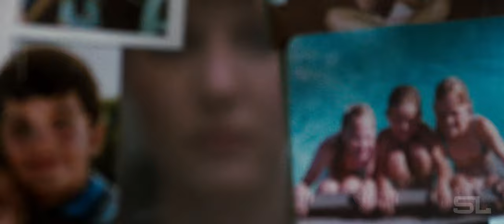A Nightmare on Elm Street 4 - The Dream Master (Fan-Made) Modern Trailer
Video: A Nightmare On Elm Street 4 - The Dream Master

Audio: Land Of Confusion - Hidden Citizens, Colossal - Manhunter